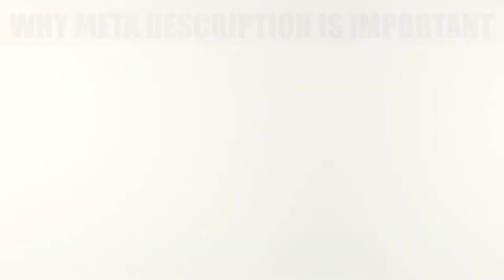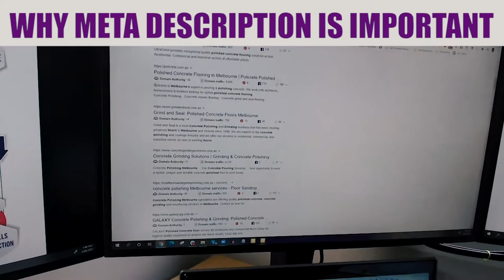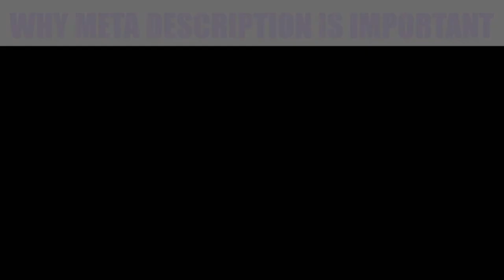Importance of Meta Description - How to Write Meta Description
A meta description is the second most important factor in SEO. It helps improve your site's SEO by giving search engines more information about the content. It also influences Clickthrough Rate (CTR). Here's a quick introduction to meta descriptions to get you started.

- Lead Generation
- Customer Acquisition
- Cutting-Edge Technology
- Website Development